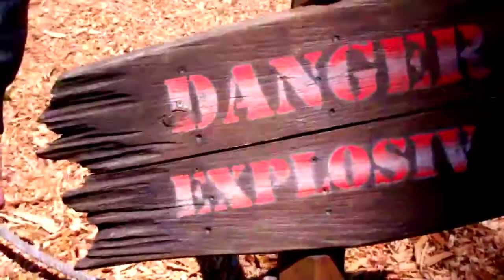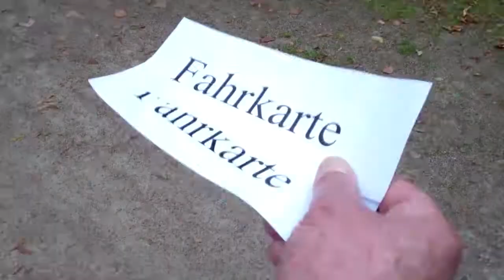Wer macht sich hier zum Lausemann?! - Golfgang Petry (Zwei Hungerhaken, Teil 11)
Mal unter uns Beetschwestern: Da hilft auch kein Schütteln und kein Klopfen, geschweige denn Beruhigungshopfen - in die Hose geht der letzte Tropfen.  Ab in`s Trainingslager!